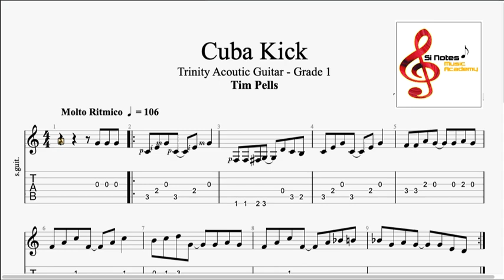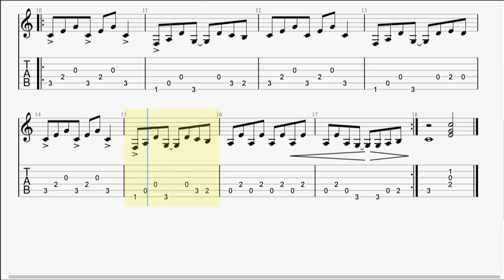Cuba Kick! Trinity Acoustic Guitar Grade 1- Syllabus 2020-2023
Play with pick or fingerstyle